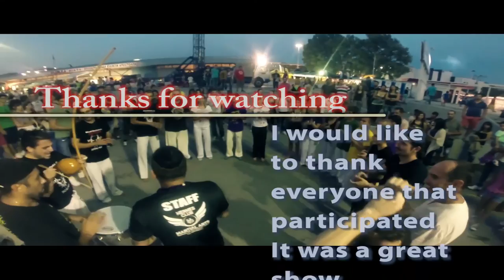Capoeira Show-Jacobina Arte Thessaloniki Mestre Pitbull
Amazing Show and ROda performed by Jacobina Arte team with mestres, Professor, Formados ,Graduados and alunos!! They did a great show in TIF Helexpo 2014 in thessaloniki Greece! Of course i was there to capture this moment and make a great video out of it :) If you enjoyed my video hit the thumps up button subscribe and check out more !!

If you are interested in making great videos with grea music you can join Freedom here!! Its a great way to make your channel even better :)